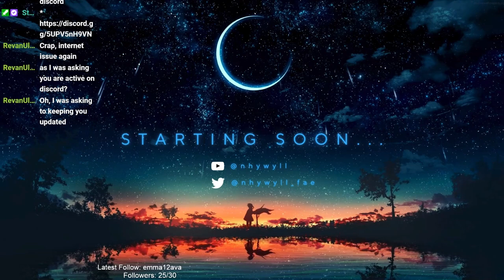Lemme fly D:| Modded Minecraft Icarus | Nhywyll VOD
#80 | Be a part of my streams, where I play games, like Minecraft, that allow for flight or give one WINGS over on Twitch!
VOD from Twitch. Streamed on the 21.April 2024.
0:00 | Start
2:59 | Minecraft